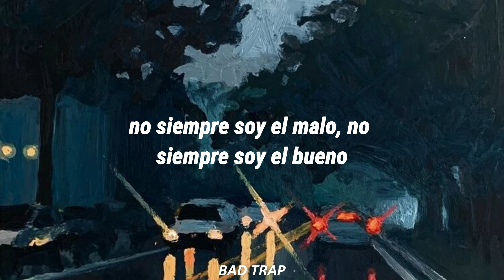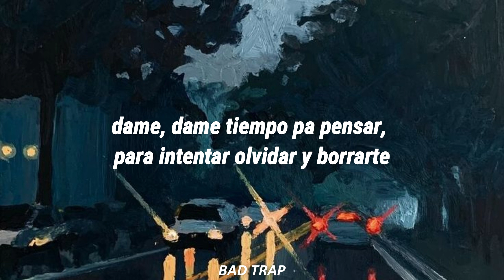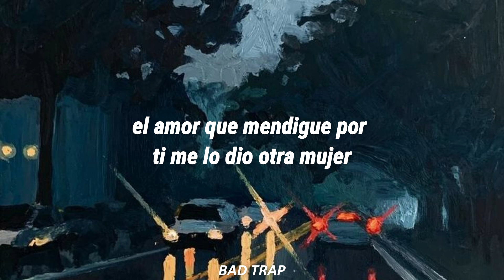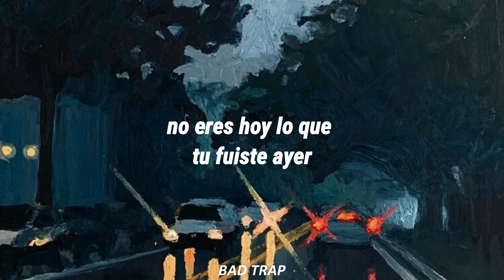Ya No Mas - Micro TDH [Letra - Lyrics]